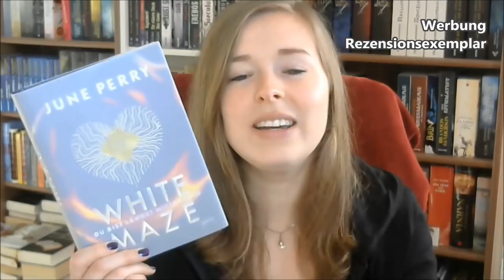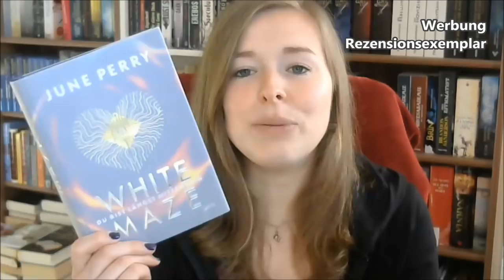[Rezension] "White Maze - Du bist längst mittendrin" von June Perry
Vielen Dank an den Arena Verlag für das Zusenden des Rezensionsexemplars!